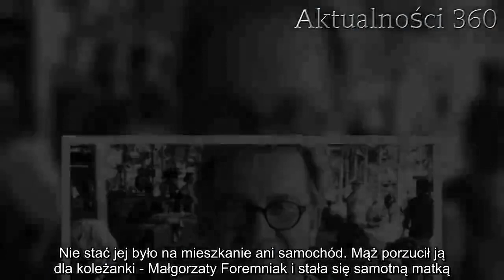Rozpaczliwy widok. Wygląd grobu 15 lat po śmierci Trafankowskiej woła o pomstę do nieba | Aktualnośc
Daria Trafankowska przegrała nierówną walkę z rakiem trzustki 15 lat temu - 9 kwietnia 2004 roku. Odeszła tuż przed świętami Wielkiej Nocy. Żegnali ją znajomi i fani, obsypywali mnóstwem kwiatów - dziś jej grób wieje pustką.   Daria Trafankowska zmarła w 2004 roku. Wydawałoby się, że pamięć po uwielbianej aktorce jeszcze długo pozostanie żywa. Jej grób pokazuje, że większość osób już zapomniało o walecznej kobiecie. Daria Trafankowska odeszła 15 lat temu. Przegrała walkę z rakiem  W tym roku minęło 15 lat od śmierci znanej i lubianej aktorki, która sławę zyskała głównie za rolę Danusi w "Na dobre i na złe". Daria Trafankowska przegrała walkę z rakiem trzustki 9 kwietnia 2004 roku. W ostatnich latach życia zmagała się nie tylko z problemami zdrowotnymi, ale i finansowymi. Nie stać jej było na mieszkanie ani samochód. Mąż porzucił ją dla koleżanki - Małgorzaty Foremniak i stała się samotną matką. Syn Wit wspierał ją do samego końca.    - Doświadczam takiej życzliwości i takiej miłości, że właściwie nie mam innego wyjścia, jak wyzdrowieć - mówiła w trakcie jednego z ostatnich wywiadów. Aktorka leczyła się nie tylko w Polsce, ale i w Austrii. Tamtejsi specjaliści nie byli w stanie wystarczająco jej pomóc. Odeszła w wieku zaledwie 50 lat, a dziś jej grób wygląda przerażająco. Grób aktorki przytłacza smutkiem      Pogrzeb Darii Trafankowskiej odbył się tydzień po jej śmierci, 15 kwietnia 2004 roku. Aktorka została pochowana na Starych Powązkach w Warszawie (kwatera nr 207, rząd 4, miejsce 5). Na pogrzebie pojawiły się setki osób związanych z planem "Na dobre i na złe", jej krewni, dalsi znajomi i masa fanów. Jej grób wręcz opływał kwiatami. Dziś - stoi pusty.  Dzisiaj grzeje: 1. Pilna akcja policji w siedzibie TVP2. Syn Olgi Kalickiej trafił do szpitala. Aktorka przerwała urlop, pokazała zdjęcie  Grobem opiekuje się Fundacja im. Darii Trafankowskiej. Został wykonany z piaskowca, nie jest to zbyt trwały materiał i widać na nim liczne przebarwienia. Grób aktorki nie jest przyozdobiony żadnym krzyżem, nad nagrobkiem wznosi się jedynie biała płyta. Widać napis: "Ś.P. Daria Trafankowska, aktorka, żyła lat 50, zm. 9 IV 2004 r.". Na grobie próżno szukać zniczy, kwiatów czy też pamiątek, których pełno było jeszcze kilka dni po jej śmierci. Dziś jest tam pusto, smutno i ponuro. Na innych okolicznych grobach znajdują się chociażby kwiaty - czyżby fani zapomnieli o przesympatycznej aktorce?  Najlepsze newsy dnia:     Źródło: Super Express  Następny artykuł  Nie przegap żadnych najciekawszych artykułów! Kliknij obserwuj pikio.pl na:  Google News